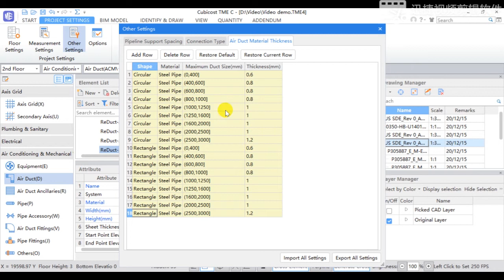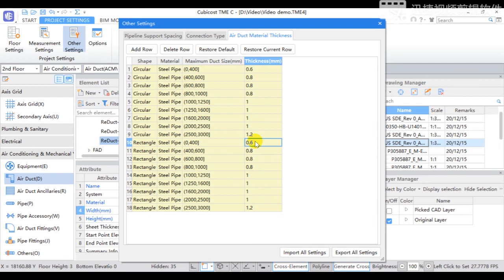21 Setting Duct Thickness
TMEC is an innovative, efficient, and easy-to-use MEP quantity take-off software. Glodon introduces TMEC to increase your efficiency in MEP quantity take-off, taking the lead in the era of BIM.